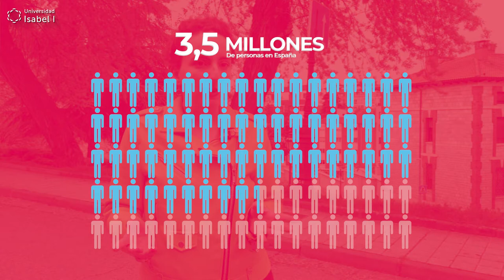#¿SabíasQue...? Valor Económico del español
¿Sabías que el idioma español tiene valor económico?
En concreto, la lengua española está detrás del 16% del PIB de nuestro país.
Para saber si eso es mucho o poco, ten en cuenta que las actividades financieras y de seguros apenas suponen entre un 3% y un 5%, y las actividades inmobiliarias están en torno al 11%
Visto desde otro ángulo, ese 16% supone unos 164.000 millones de euros y es la fuente de empleo de 3 millones y medio de personas en España.
El valor económico del español se manifiesta no solo por la industria de la enseñanza o la industria editorial, sino porque, por sí mismo, hablar español supone un beneficio para muchas empresas. Según un estudio de 2017, el hecho de compartir el idioma es un factor decisivo en los países hispanohablantes, multiplicando por 4 el número de intercambios comerciales que realizan entre ellos. Intercambios que, además, suponen un ahorro del 2% en costes de transacción respecto a aquellos que se efectúan con empresas de idiomas distintos.
El valor económico del español no solo se manifiesta en los países en los que es lengua materna. En Estados Unidos, tener un alto nivel de competencia en inglés y en español se traduce en mejores oportunidades laborales y en un aumento del 10% del salario.
Normalmente, cuando hablamos de la riqueza del español nos referimos a la amplitud del léxico, pero ahora también tenemos que tener en cuenta esto.